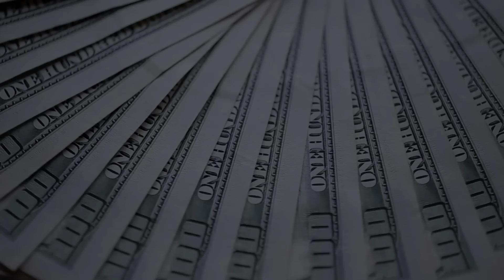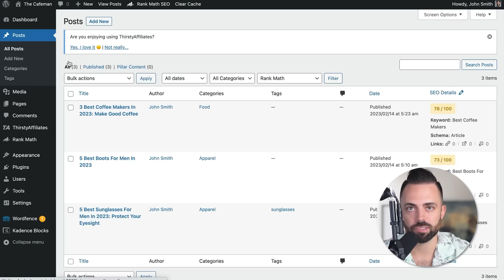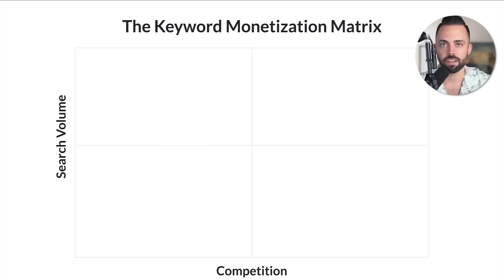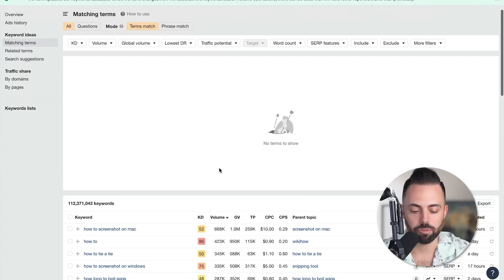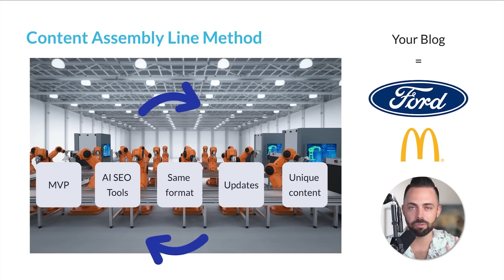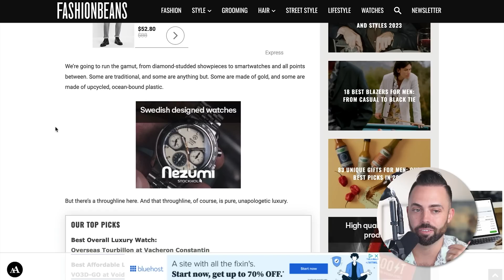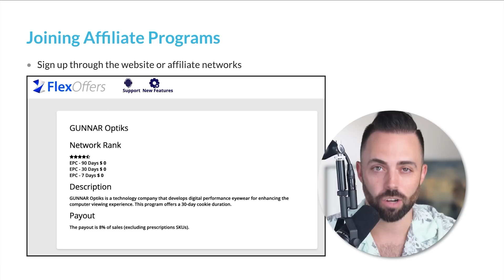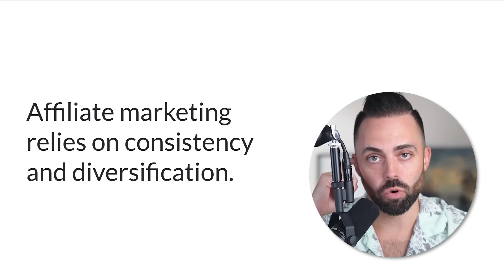Affiliate Marketing Tutorial: 52-Minute Masterclass (Make $10k a Month in 2023)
In this video, I cover everything you need to know about how to get started with affiliate marketing, and how to start making money as fast as possible.

TOC:
00:00 Intro
00:55 Why affiliate marketing?
02:47 Building your affiliate site
5:11 Why you should use WordPress
10:19 Cost to get started
10:45 Minimum viable website
12:49 Types of content to create
13:52 Keyword monetization matrix
17:03 Ahrefs keyword research
24:43 Assessing affiliate keyword ideas
26:58 Content assembly line method
29:39 Aticle structure and SEO
34:17 Creating the most helpful content
38:34 Using AI to create more content
41:59 Joining affiliate programs
44:26 Adding affiliate links to your site
48:07 Running an affiliate marketing business